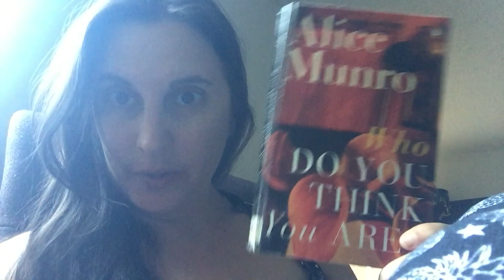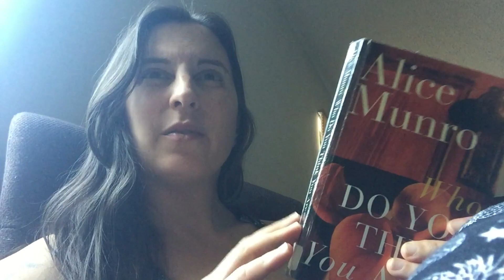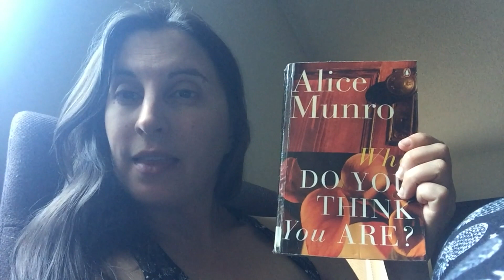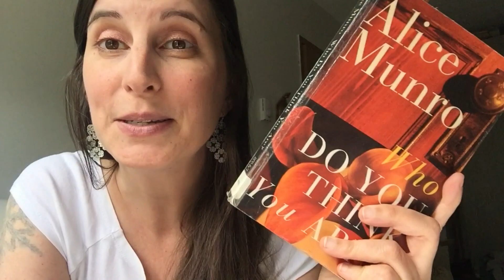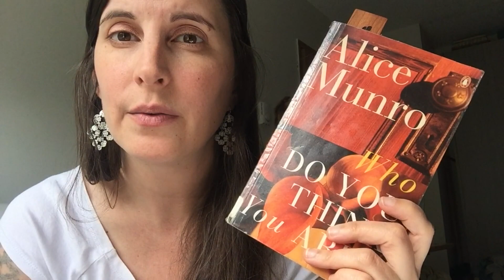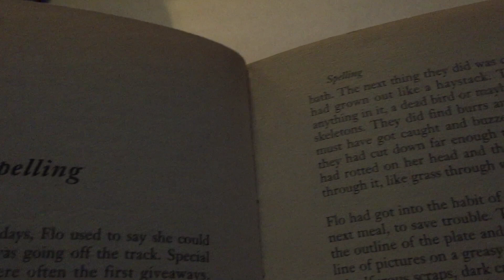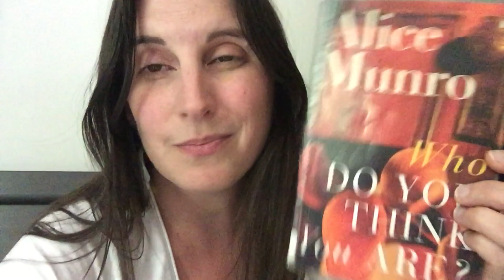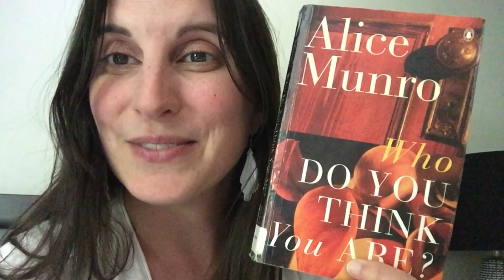Buddy Read Vlog | August 2019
Books mentioned:
Who Do You Think You Are? by Alice Munro
Moons of Jupiter by Alice Munro
The Diviners by Margaret Laurence